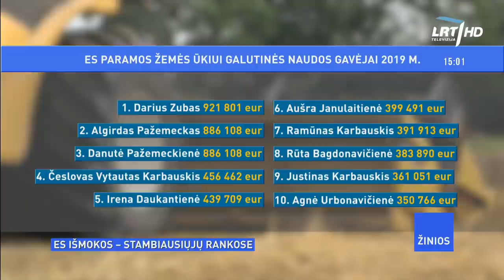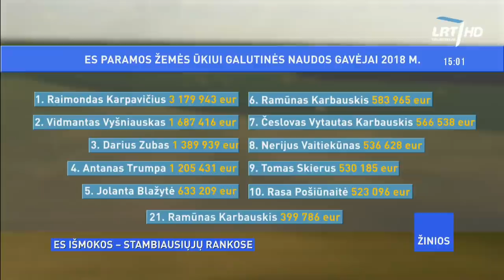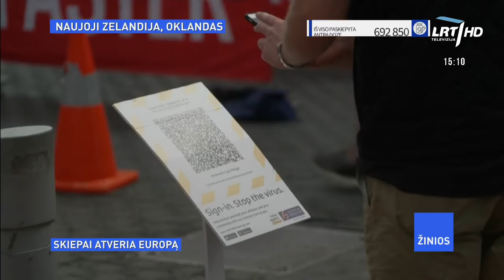Žinios | 2021 06 09